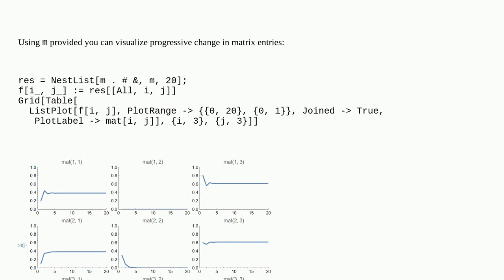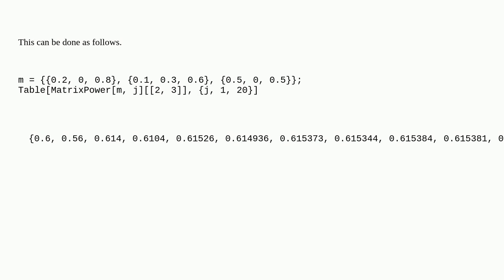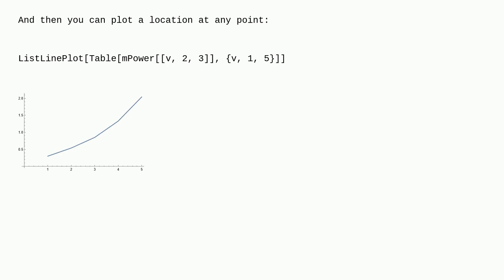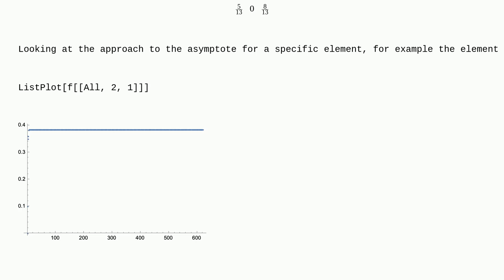Mathematica: How to observe transition pathway of a stochastic matrix?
How to observe transition pathway of a stochastic matrix?

A special thanks goes out to the awesome community

  matrix code-request